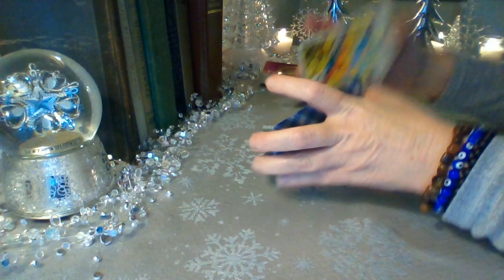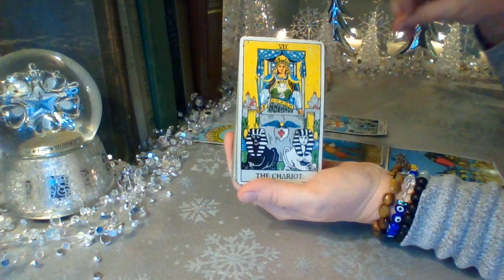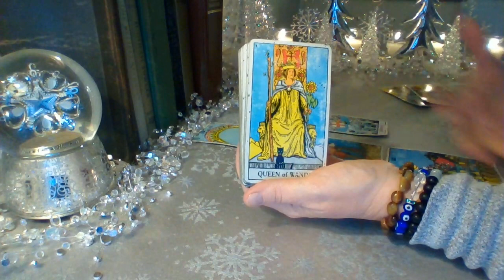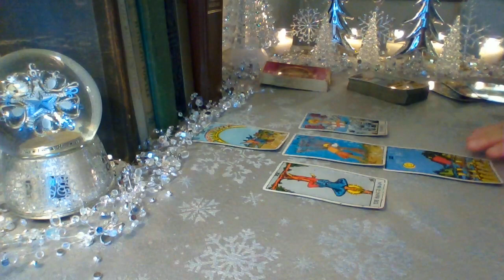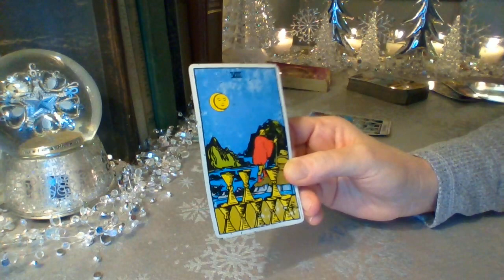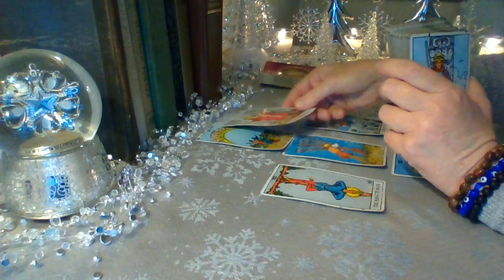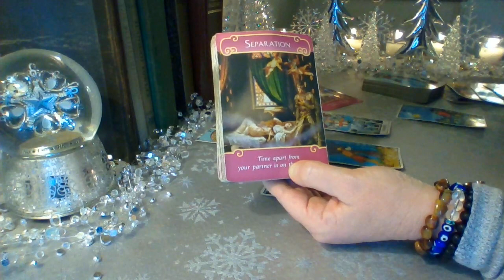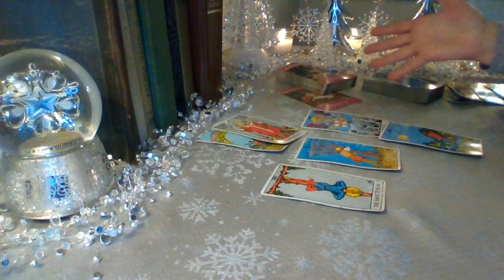Capricorn Mid January 2020 ❤ It's Time To Rise Up & Make Some Moves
Capricorn ❤POWER READ❤ The Universe is trying to show its time move. You may be seeing different signs. It's time to take control back of your life, it's time to follow your heart, it's time to follow your passion. No more hesitation Capricorn ❤

Schedule for weekly YouTube readings:
Monday: Libra, Scorpio, Sagittarius
Tuesday: Capricorn, Aquarius, Pisces
Wednesday: Aries, Taurus, Gemini
Thursday: Cancer, Leo, Virgo